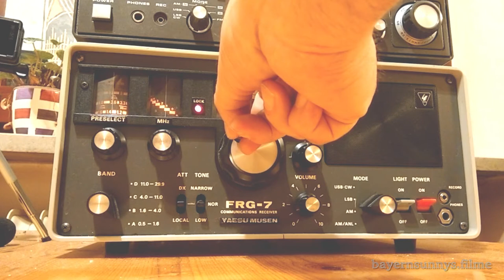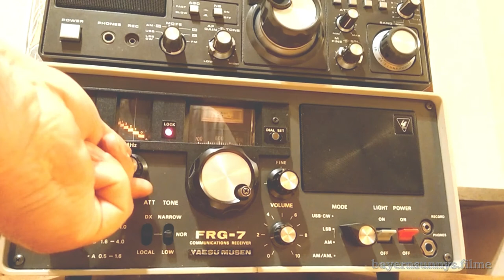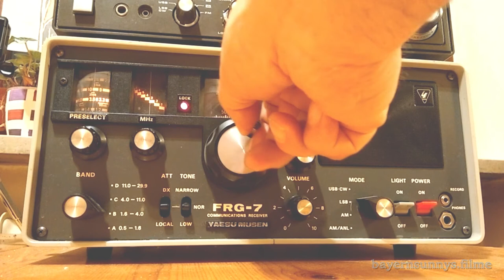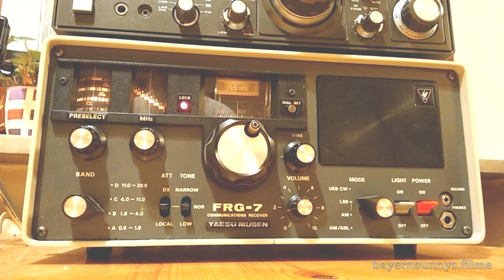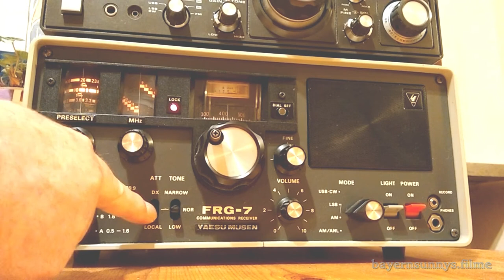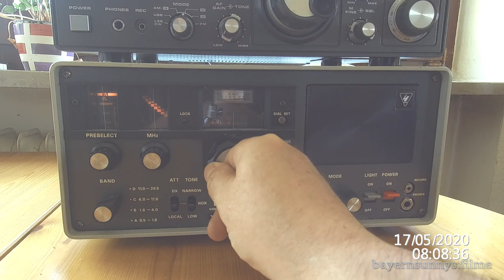Funktionstest YAESU FRG-7 - Empfängt nun in Italien Radio und Amateurfunk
Hier ein kleiner Funktionstest meines Receivers Yaesu FRG-7 (The Frog)